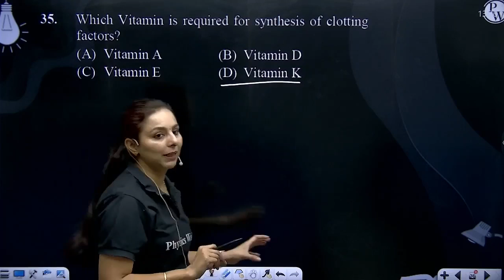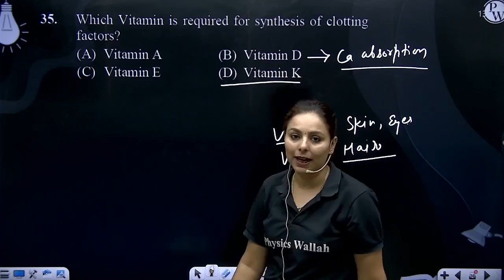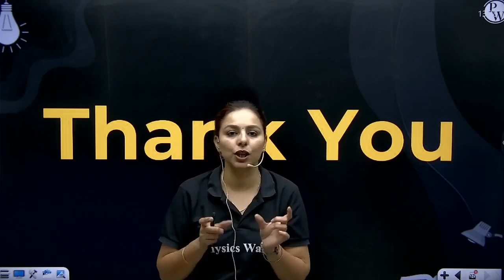Which Vitamin is required for synthesis of clotting factors?....